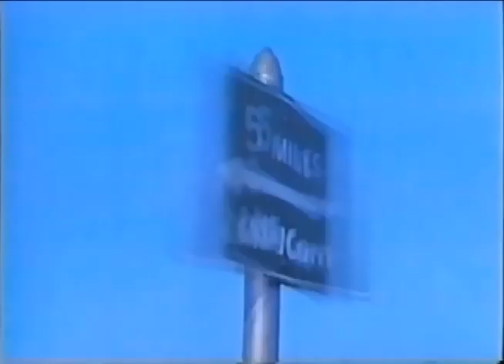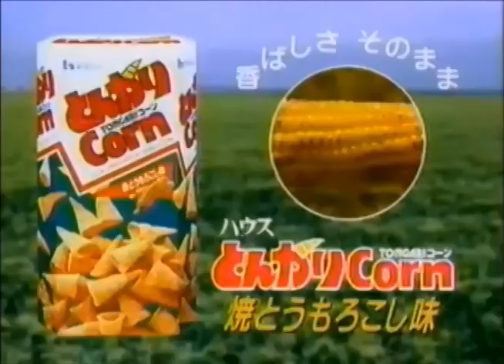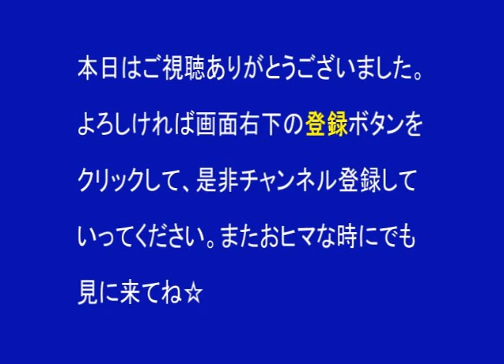【ハウス食品】とんがりコーンCM総集編 植草克秀バージョン【1991～1994】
ハウスとんがりコーンCM：ジャニーズ2代目は少年隊の植草克秀を起用！同じ少年隊の東山紀之はバーモントカレーのCMに起用された。